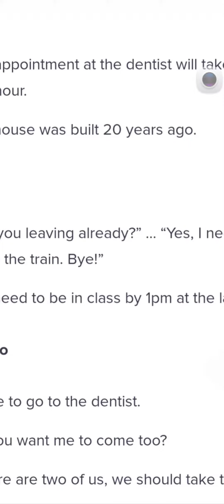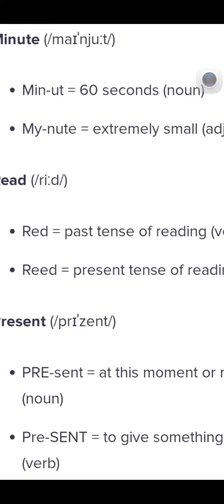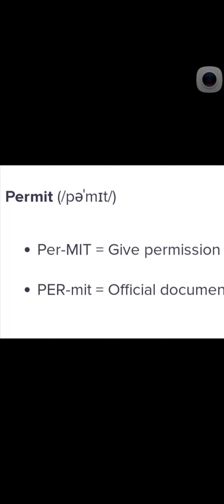Homophones English grammar